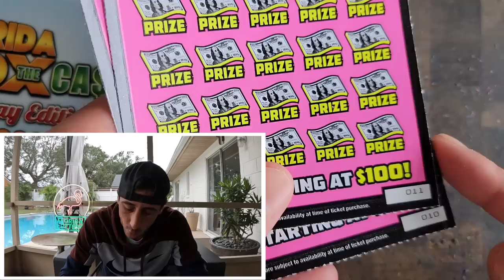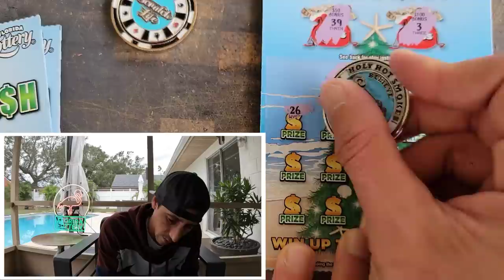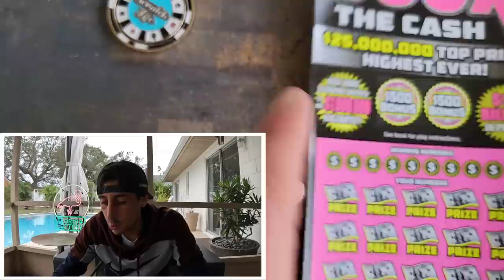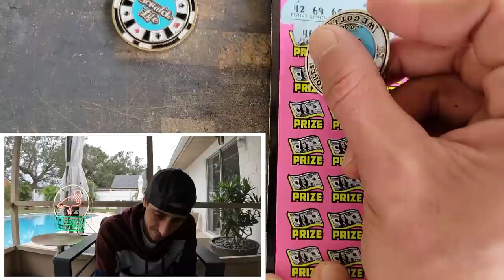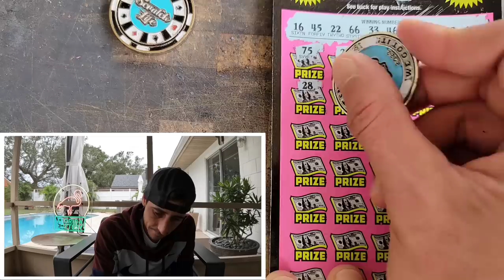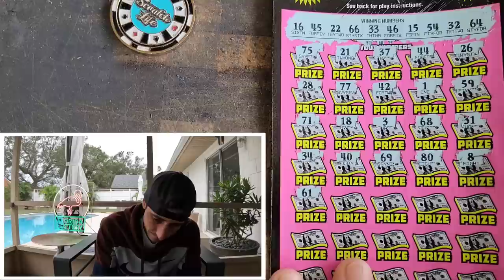Holy $mokes 500X🔥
Played 2 more 500X Tickets off the Full pack and Wow!!!
2 x $50 500X the Cash
10 x $5 50X the Cash scratch off tickets from the florida lottery!

Join Stake Online Casino here (copy/paste link):
stake.us/?c=07336ee4de